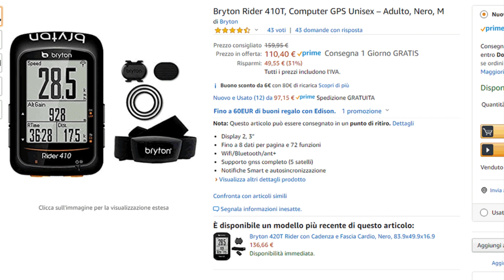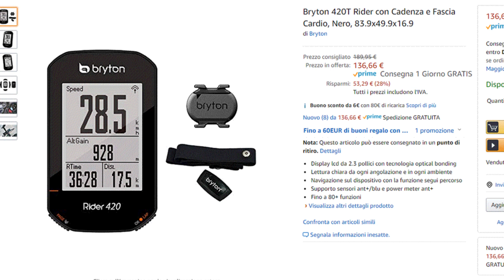Black Friday Bryton su Amazon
★ Speciale Bryton BlackFriday Amazon
➤Bryton Rider 410T
➤Bryton Rider 420T
➤Bryton Aero 60C